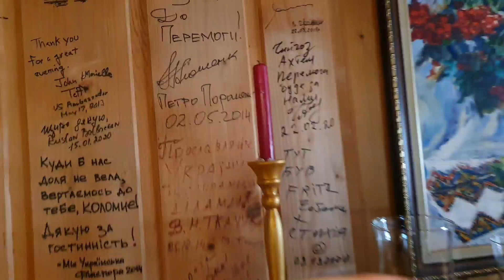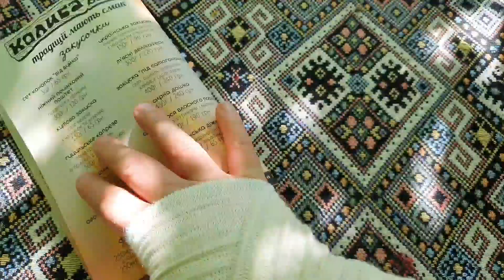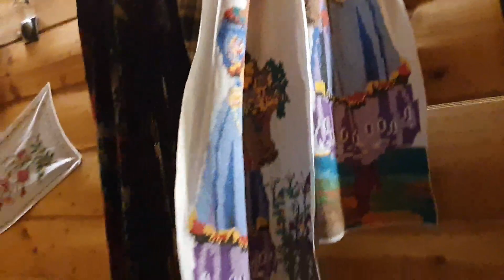Недорогое жилье на Западной Обзор Коломыя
Для помощи пострадавшим И помощи животным